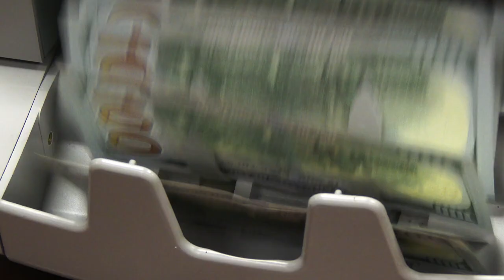Xactly Users Are Amazing | Inspire Performance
"Xactly empowers revenue leaders with a platform that provides accurate and timely incentive compensation management. See how we help our amazing customers inspire performance for their sales teams.

Our Products
Xactly [Sales Performance Management] (SPM) Platform